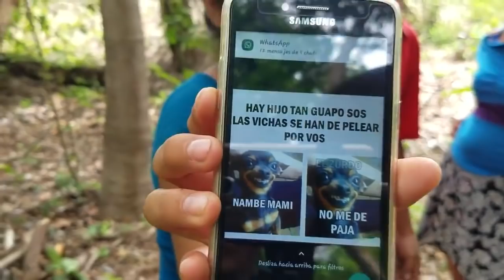ESTO SE SALIO DE CONTROL JAMAS PENSE HACER ESTO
RECUERDOS DE EL SALVADOR GO